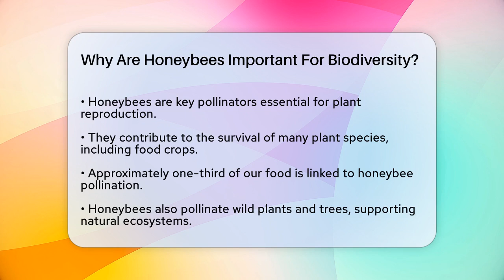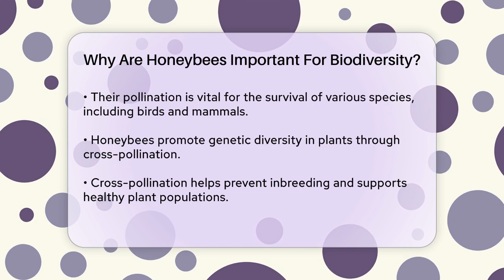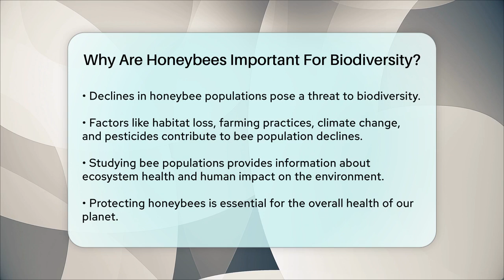Why Are Honeybees Important For Biodiversity? - Ecosystem Essentials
Why Are Honeybees Important For Biodiversity? Honeybees play a vital role in the health of our ecosystems and the food we consume. In this informative video, we will discuss the importance of honeybees in maintaining biodiversity. We'll look at how these remarkable pollinators contribute to the reproduction of various plant species, both cultivated and wild, and the effects this has on the natural world. You'll learn about their role in supporting the food chain and how they help sustain a balanced ecosystem by providing essential resources for numerous animal species.

Additionally, we will examine the alarming decline in honeybee populations and the factors contributing to this issue. Understanding the threats honeybees face is important for recognizing the broader implications for biodiversity and ecosystem health. As we navigate through this topic, we will highlight the significance of protecting these pollinators and the impact of human activities on their survival.

Join us for this engaging discussion about the essential role honeybees play in our environment.

About Us: Welcome to Ecosystem Essentials, where we dive deep into the fascinating world of habitats and ecosystems! Our channel is dedicated to exploring the intricate relationships that define our natural environments and the vital role they play in sustaining life on Earth. From lush forests to vibrant coral reefs, we cover a diverse range of ecosystems, highlighting their unique features, the species that inhabit them, and the critical importance of preserving these natural wonders.